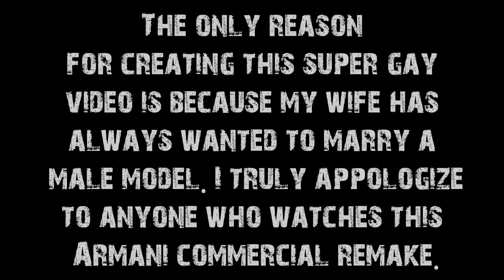Armani Commercial Remake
The only reason for making this video is because my wife has always wanted to marry a male model. I truly apologize to anyone who watches this Armani commercial remake. It comes straight from the Aqua Di Gio commercial they did. Mine is no where near as good as theirs but I shot mine in an hour with myself, my wife and 2 friends. If anything, I hope you get a good laugh out of it.